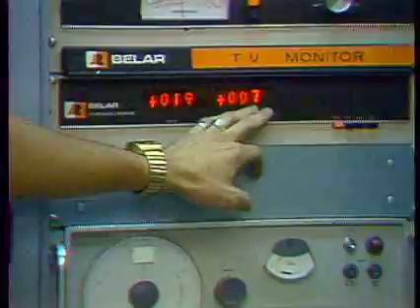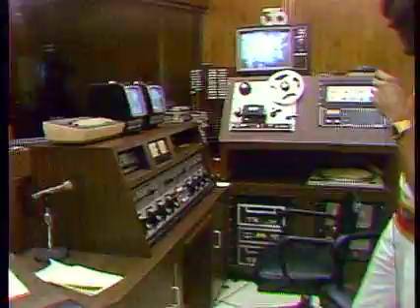Tour of WRET-TV, Charlotte, NC in 1977 Part 2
Late one July night in 1977, I and two other engineers, Eric Hyatt and Mike Young, on duty at independent station WRET-TV in Charlotte, NC pulled out the PCP-90 handheld camera and shot a video of the operations of the station.  It was more than 30 years ago . . . .  This is part 2 of 2 parts.